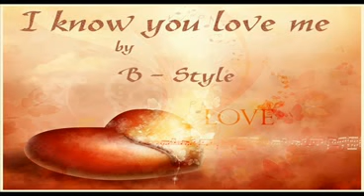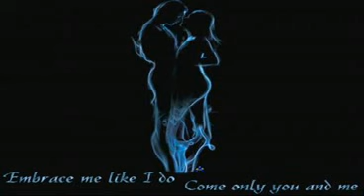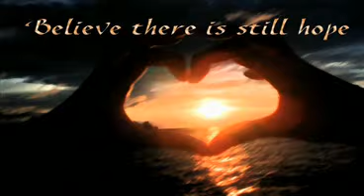B Style - Tudom hogy szeretsz (I know you love me)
Was composed by : [ Balázs Istvan ] & Benkő Zsolt!

R.I.P Balázs István